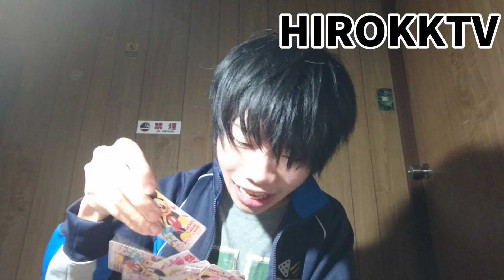♥️🔷ヒロック一人ババ抜き対決勝負♠️☘️